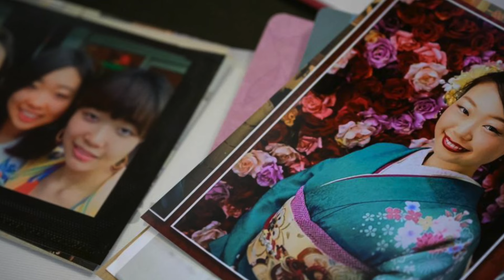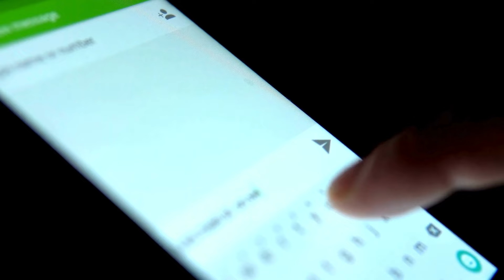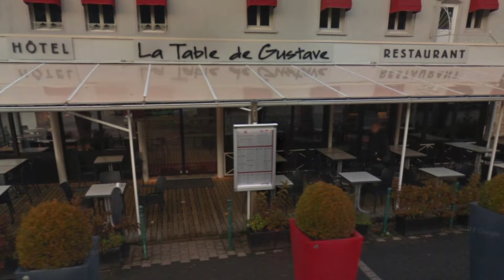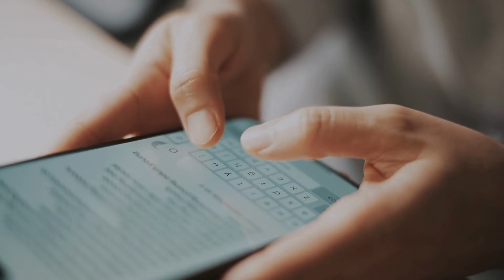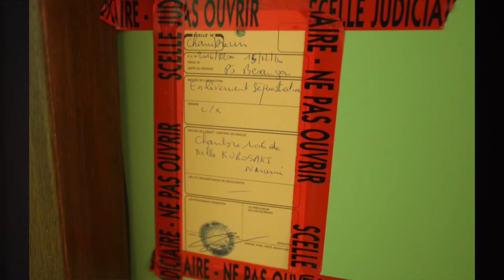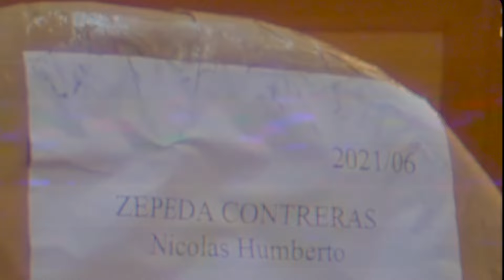El CASO de NARUMI KUROSAKI: un EX NOVIO OBSESIONADO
En 2016 desaparece Narumi, esta es una historia llena de cabos sueltos, sucedió en Francia pero involucra personas de Japón y Chile.

Guion: Guiontube
Edición  :HQNTC

Recuerda que tu apoyo es el motor de este canal ❤️